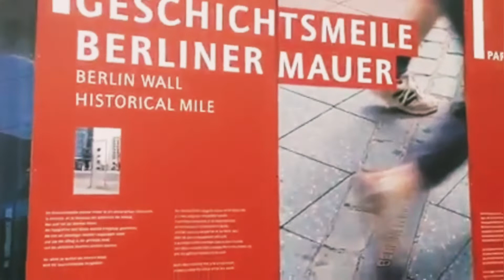MERCEDES BENZ ARENA BERLIN 🇩🇪 | JOYFUL JH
❤️BE A BLESSING!  LOVE  LIFE  “ALL”WAYS❤️

TITLE : MERCEDES BENZ ARENA BERLIN 🇩🇪 | JOYFUL JH